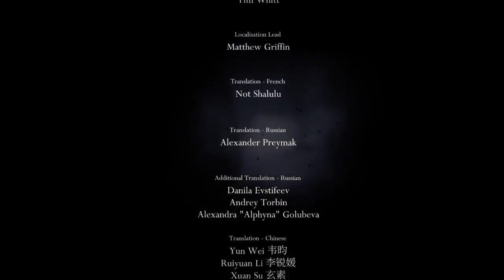The one and only Radiance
please enjoy this episode of hollow knight